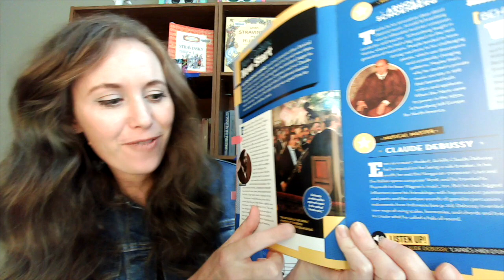Orchestra & Composer Week 21 Cycle 3 Debussy - Classical Conversations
Classical Conversations Fine Arts Unit -  Week 21 Cycle 3
Orchestra & Composer : Debussy